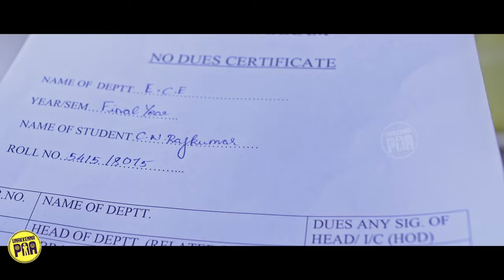Day Before Hostel Vacating | Day Before #4 | Unakkennapaa